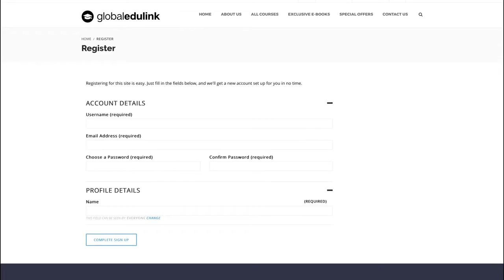Free Excel Guide